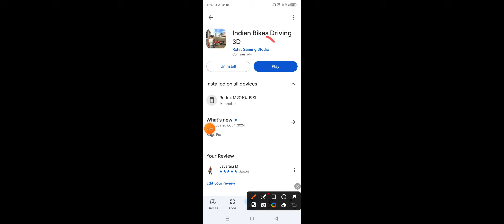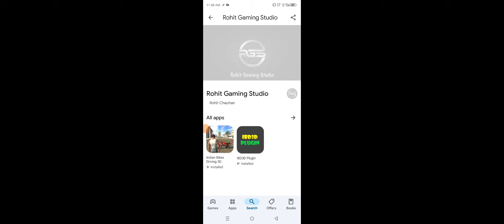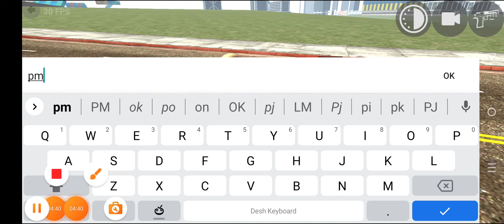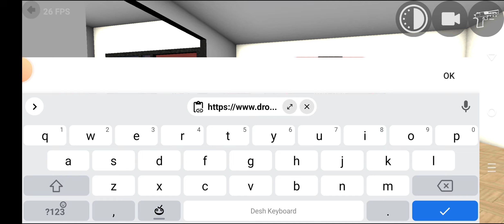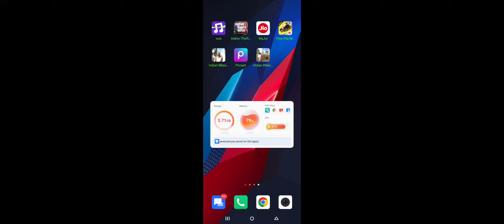Indian Bike Driving 3D New Update Skeleton in telugu Cheat Code | All New Update Secret Codes 😍